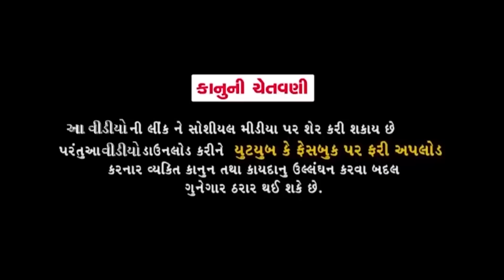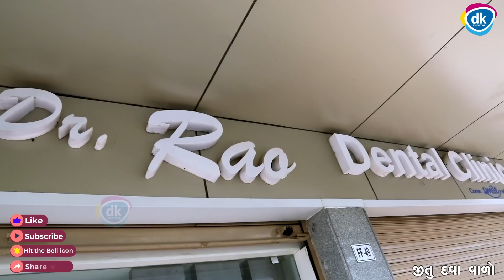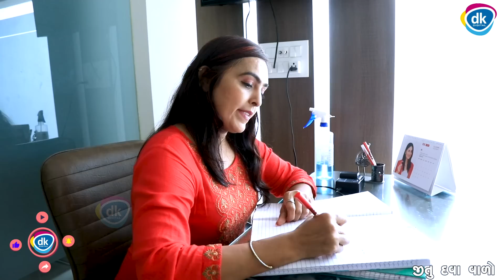Jitu Dava Vado - Mangu - New Gujarati Comedy Video 2022 - Jitu Mangu Jokes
Artist : Jitu Pandya, Greeva Kansara,Varsha Mehta,Raju, Vaishali Hingu
D. O. P - Amar Vyas
Concept : Devansh Solanki
Director -Rafiq Pathan
Editor - Dipesh Sabnani
Make-Up  - Varsha Mehta

Sp. Thanks - Dr. Rao Clinic (Anand)